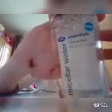Cleansing my face |Megan Rooney